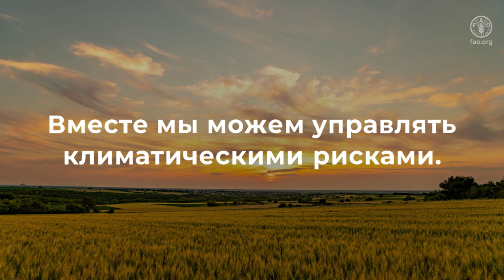Управление климатическими рисками через социальную защиту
Изменение климата создает серьезные проблемы для достижения цели ликвидации нищеты и голода, а также устойчивого развития. В Повестке дня в области устойчивого развития на период до 2030 года приоритет отдается продвижению комплексных подходов к управлению климатическими рисками, которые направлены на устранение основных причин климатической уязвимости, а также искоренение факторов, вызывающих хроническую бедность и отсутствие продовольственной безопасности. Социальная защита может поддержать мелкотоварных фермеров перед лицом изменения климата и связанных с ним рисков, во-первых, за счет сокращения бедности и уязвимости и повышения способности справляться с потрясениями; во-вторых, послужить важным шагом в формировании средств к существованию, устойчивых к изменению климата; и, в-третьих, обеспечить комплексную подготовку к стихийным бедствиям, упредительные меры, реагирование на бедствия и восстановление.